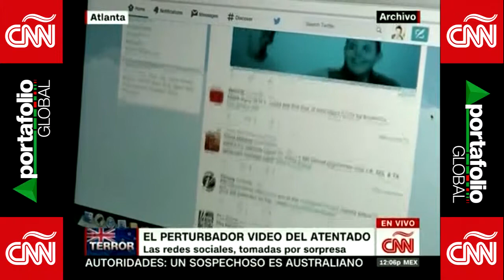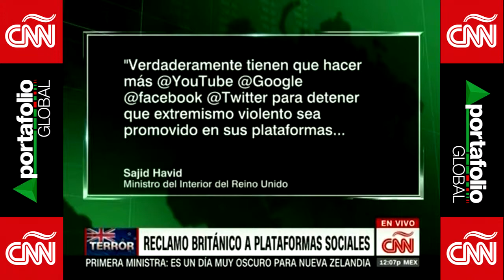Portafolio Global CNN: El Pertubador Video Del Atentado Terrorista En Nueva Zelandia - 3/15/2019